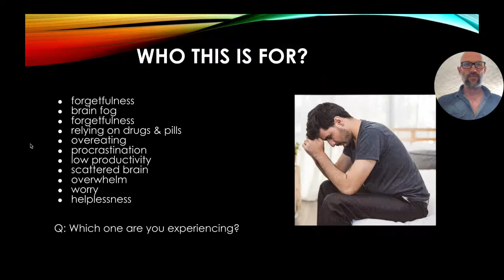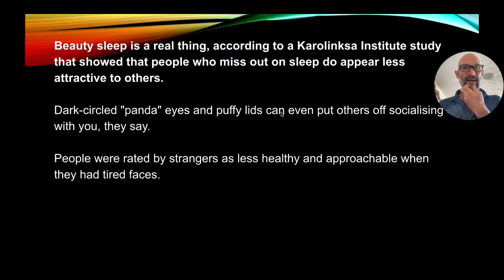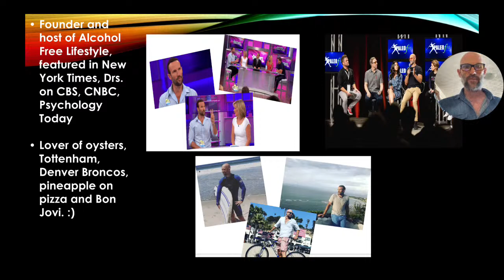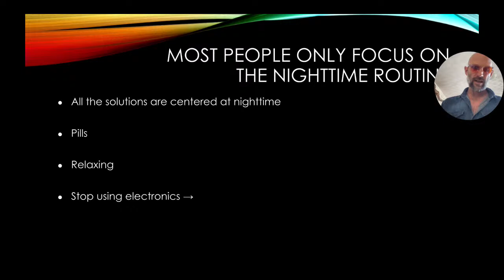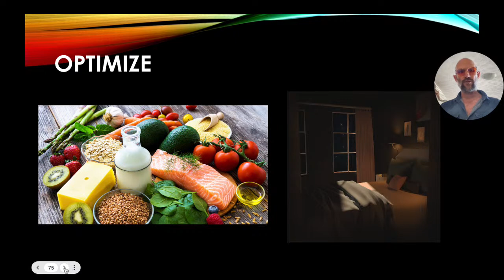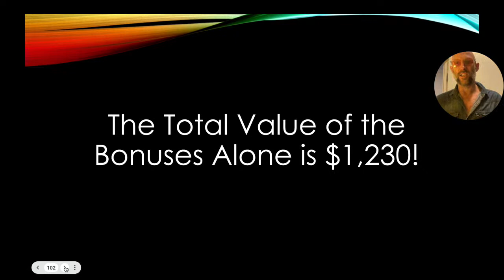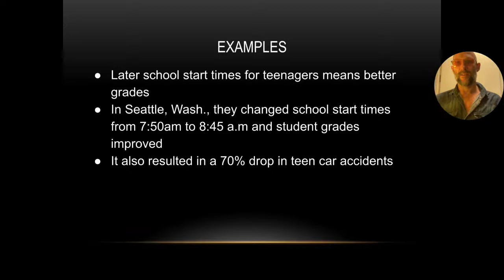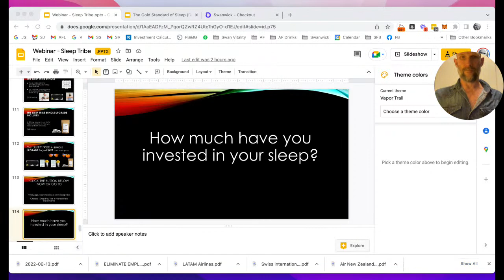Relieve Stress & Reduce Anxiety Naturally & Look and Feel Relieve Stress & Reduce Anxiety Naturally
The Proven Natural Process To Effortlessly Experience World-Class Sleep